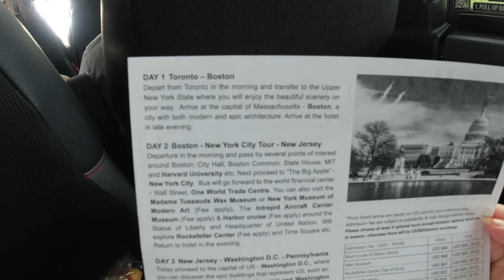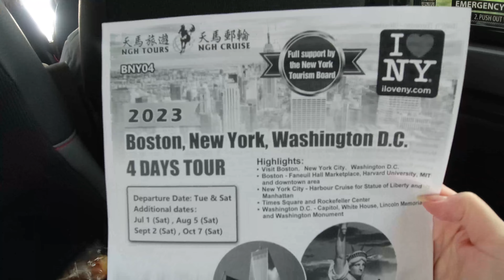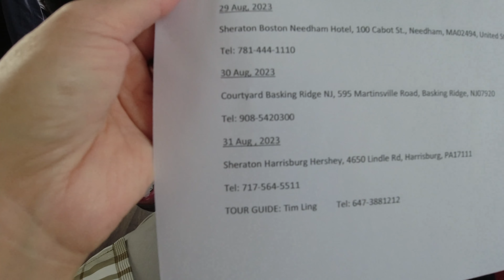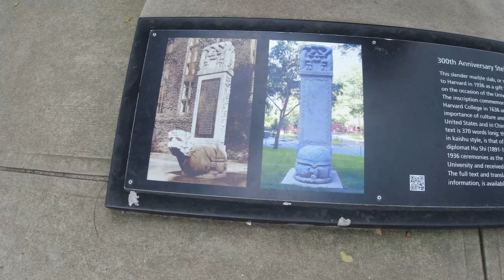2023: 4 Days US Trip With Taipan Tour: Day 1 Boston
Embark on an unforgettable journey with Taipan Tour Company as we explore the vibrant city of Boston on day 1 of our USA adventure!
 Set our alarms early to catch the bus for an action-packed day ahead!
After 8 hrs of the bus ride from Toronto to New York State. We indulge in a delightful lunch at Empire Buffet in Syracuse, New York State. Make a pit stop at Lee for some coffee and stretching to rejuvenate.
Then hop into the bus to discover the prestigious Harvard University to soak up knowledge and charm. After, took the picturesque views of Charles River in Boston. We visited the historic Faneuil hall and indulge in a delicious Butter Lobster Roll.
Don't miss out on this exhilarating travel experience with Taipan Tour Company!